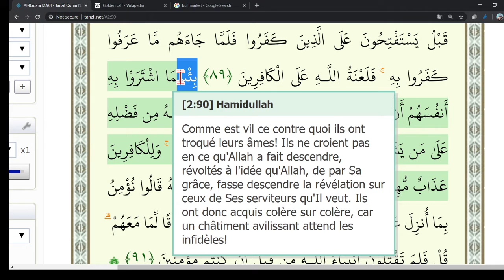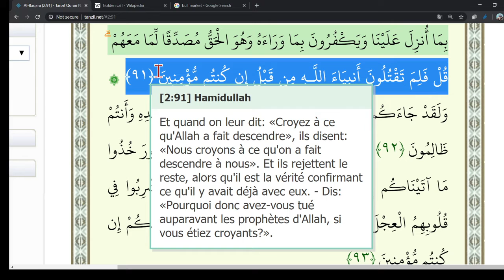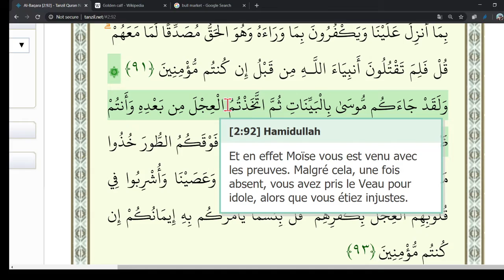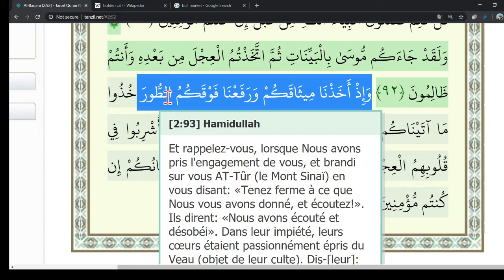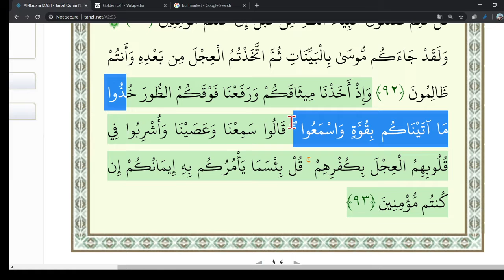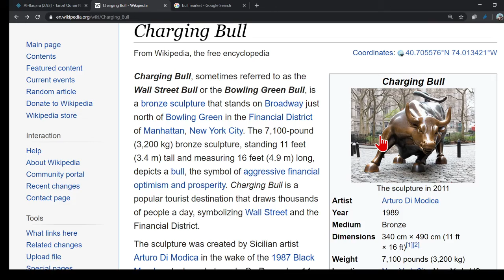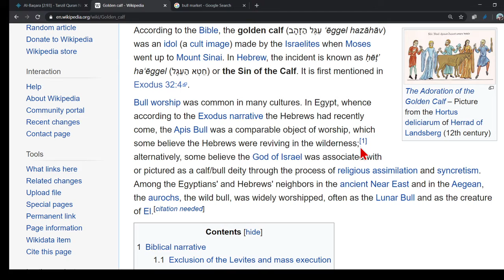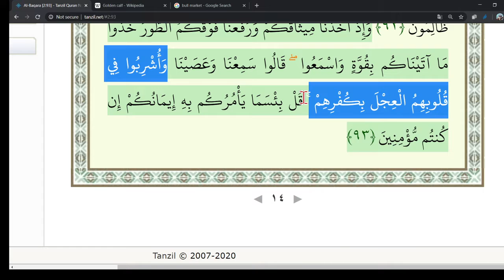Le Coran page par page: Page 14